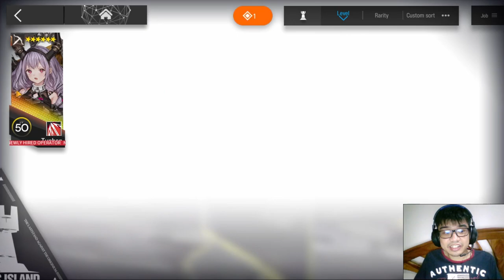[Arknights] Typhon เปิดกาชาหาน้องธนูปีศาจ กับ Kirov ที่บ้าน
Arknights เปิดกาชาหาน้อง typhon น้องธนูปีศาจ กับ
น้อง Santalla น้อง Kirov ที่บ้าน แถมเกลียดรัสเซี. เอ้ย Ursus

พร้อมกับ อธิบายSkill Talent ต่างๆ และเนื้อเรืองโดย คนที่มาอธิบาย
จะเป็น คุณมิวส์ กับ คุณบีม

จะเป็นยังไง มาดูกัน!
1)ห้ามสแปมข้อความซ้ำๆ เห็นคือ แบน
2)งดคุยเรืองการเมือง ดราม่า สถาบันต่างๆ ที่ซึ่งอาจจะทำให้เกิดข้อครหา***
3) ห้ามด่ากัน เหยียดกันในแชท ผมเห็น แบนทันที ทั้งสองฝ่าย
4)เลี่ยงการพาดพิง บุคคลที่3 เช่น ช่องผม ดีกว่า ช่อง ก.ไก่ เป็นต้น***
5) งดสปอยเนื้อเรือง ต่างๆ จนกว่าได้รับอนุญาติ ***